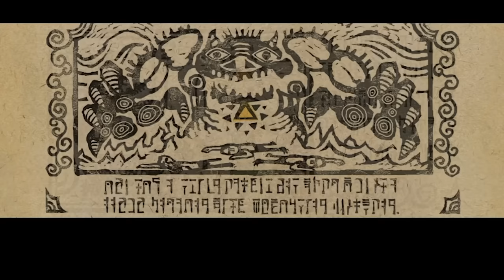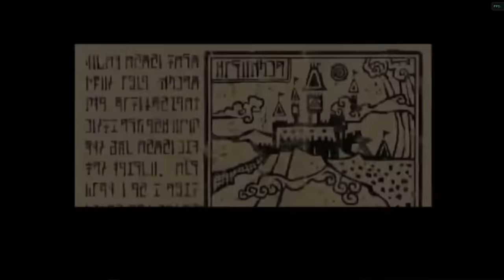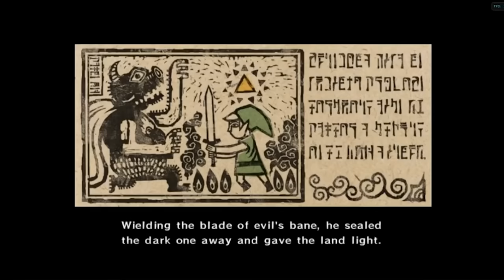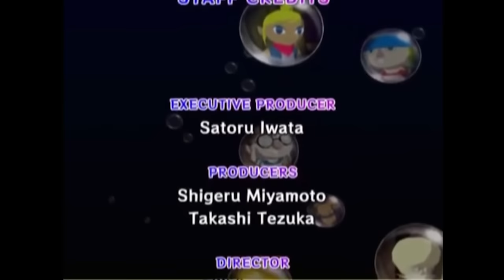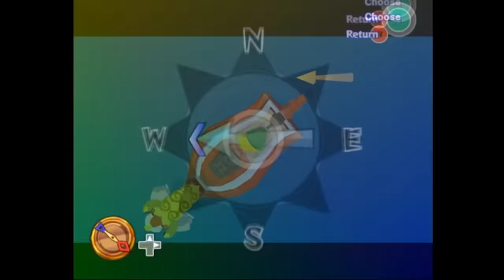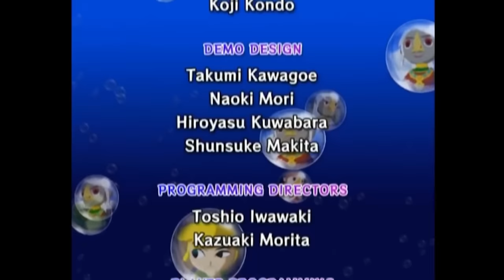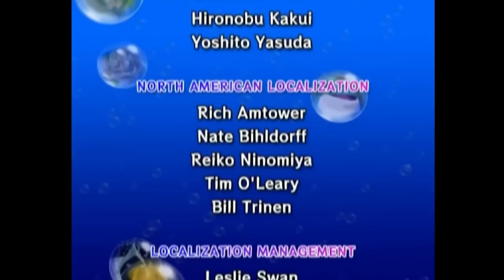Best of Oney ACTUALLY Plays! [VOLUME 2: THE WIND WAKER SERIES] (Oneyplays compilation)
A series that showcases the highlights of every game Chris has ever played on the channel - this volume features:

0:00 The Wind Waker

OneyPlays: @OneyPlays